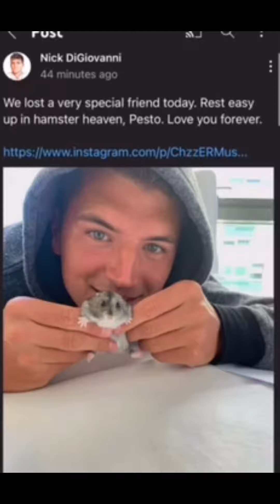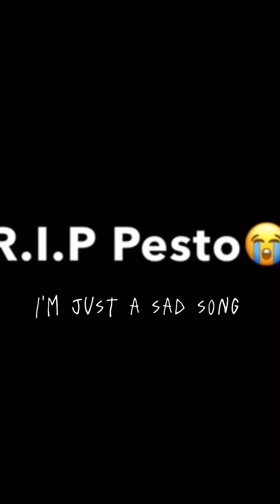Rest In Peace Pesto the Hamster 🐹🐻‍❄️😭😭🥺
I am very sorry for your lost @NickDiGiovanni. I really loved seeing how cute Pesto is in your videos. Keep cooking Pesto, 😭😭🥺🍝

Editing app:
CapCut
iMovie